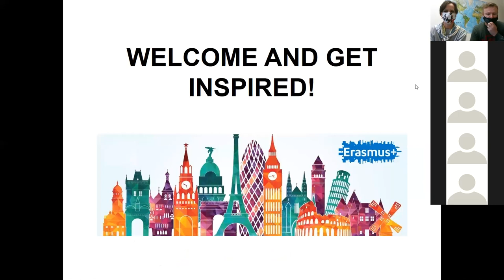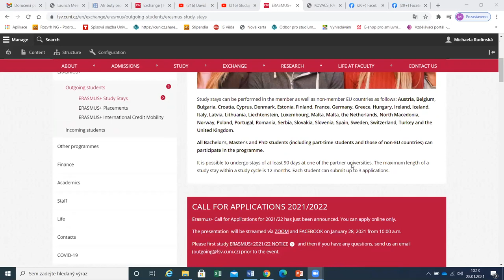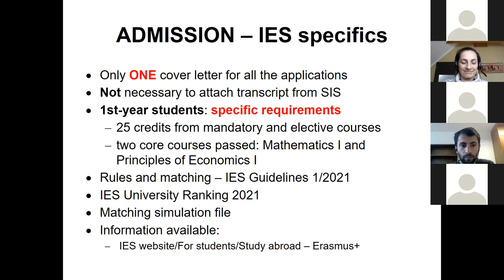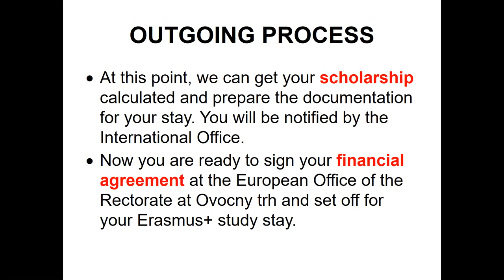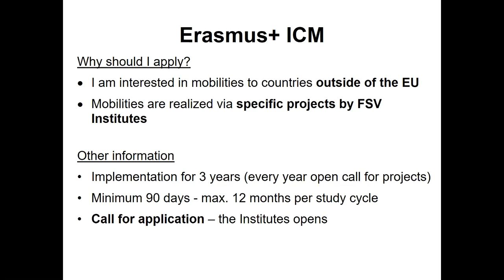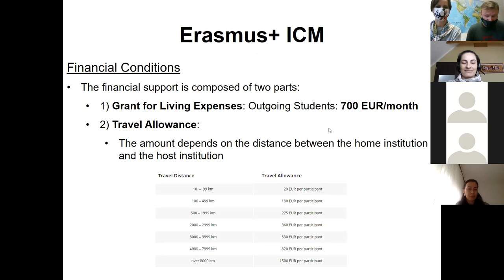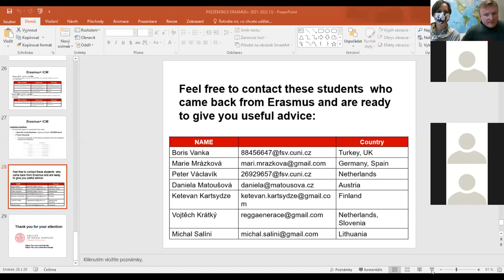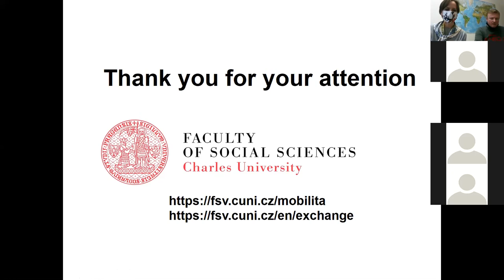Erasmus+ Meeting 2021/2022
Oddělení zahraničních styků FSVUK vyhlásilo výběrová řízení na studijní pobyty Erasmus+ v akademickém roce 2021/2022.

Informační setkání a prezentace pro studenty proběhla formou online setkání na platformě ZOOM ve čtvrtek 28. ledna 2021 od 10:00. Živý stream bylo možné sledovat také na Facebooku FSV UK.

Bilaterální dohody jednotlivých institutů FSV UK a Oddělení zahraničních styků (OZS) budou od 14. února zveřejněny v online aplikaci Evropské kanceláře RUK. Řádně vyplněné přihlášky z této aplikace spolu s dalšími dokumenty bude letos možné podávat výhradně elektronicky, a to od 15. do 28. února 2021. Výběrová řízení na jednotlivých institutech a OZS proběhnou v prvním březnovém týdnu.